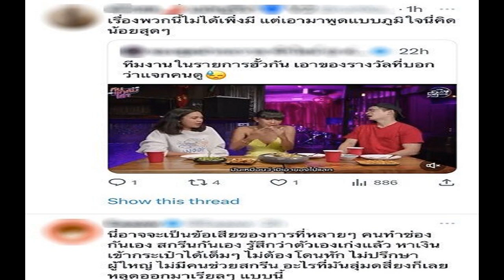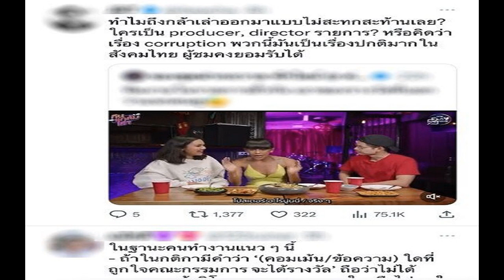ดราม่าถล่ม! เจนนี่ ปาหนัน แฉวีรกรรม ดีลลับทีมงาน ขอรางวัลแจกผู้ชมให้ตัวเอง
แบบนี้ก็มี! “เจนนี่ ปาหนัน” เผยความจริง เบื้องหลังแจกรางวัลให้ผู้ชม ดีลลับทีมงาน ขอรางวัลให้ตัวเอง ลั่นเห็นรุ่นพี่ทำจึงทำตาม
กลายเป็นประเด็นวิพากษ์วิจารณ์อย่างร้อนระอุในโลกออนไลน์ ภายหลังจากที่ “เจนนี่ ปาหนัน” นักแสดงและพิธีกรอารมณ์ดี ออกมาเปิดหมดเปลือก เผยเบื้องลึกเบื้องหลังการแจกรางวัลในรายการ สมัยที่ทำงานอยู่ช่องดังในอดีต

ผ่านรายการกินแกล้มเล่า ที่มีพิธีกรมาดกวนอย่าง “ฟรอยด์-ณัฏฐพงษ์” และครีเอทีฟมือทอง “ฝน-ทัตชญา
โดยระบุว่า รายการในช่องดังในอดีต มักจะมีของแจกดี ๆ ทั้งน้ำหอม นาฬิกา โทรศัพท์ต่าง ๆ โดยคัดเลือกจาก SMS ที่ส่งเข้ามา และโดนใจทีมงานมากที่สุด ก็จะได้รับรางวัลนั้นไป
สาวเจนนี่ได้เผยถึงวีรกรรมการขอรางวัลให้ตัวเองว่า ตอนนั้นรายการที่ทำยังไม่มีการแจกของแบบนี้ จึงไปดีลกับรายการอื่น บอกว่าจะคิดข้อความส่งให้ ให้เลือกข้อความของเธอ ซึ่งก็ได้จริง ก่อนที่เจ้าตัวจะแฉอีกว่า เห็นรุ่นพี่ทำกันมาก่อน ได้ของกันมาก่อน พอมาถึงรุ่นเธอบ้างก็เลยทำตาม ต้องได้บ้าง
นอกจากนี้ พิธีกรสาวอารมณ์ดียังเผยอีกว่า ของรางวัลรายการที่เธอทำอยู่ ทีมงานรายการอื่นไม่ค่อยอยากได้กัน เธอจึงได้ไม่เยอะเท่าคนอื่น เหมือนเอาของไปแลก ถ้ารายการเธอแจกซีดีเพลงญี่ปุ่น คนอื่นเขาก็ไม่อยากได้

งานนี้หลังจากที่เทปดังกล่าวได้ออกอากาศไป ก็มีกระแสตีกลับเจนนี่ทันที หลายคนรู้สึกผิดหวัง และมองว่า นี่คือสาเหตุที่ผู้ชมไม่ค่อยได้รับของรางวัลจากรายการดังกล่าวหรือไม่ ถือเป็นจุดเริ่มต้นเล็ก ๆ ของการคอร์รัปชั่นได้เลย

แถมยังมีคนตัดคลิปช่วงนี้มาลงในทวิตเตอร์ จนกลายเป็นไวรัล มียอดวิวกว่า 5 ล้านวิว คนตั้งคำถามว่าเข้าข่ายหลอกลวงผู้บริโภคอีกเพียบ
อย่างไรก็ดี ล่าสุด เมื่อเข้าไปตรวจสอบรายการ คลิปตอนดังกล่าวก็หายไปจากช่องไปแล้วเรียบร้อย